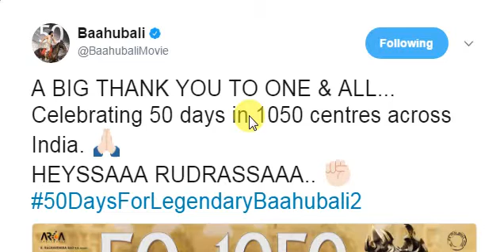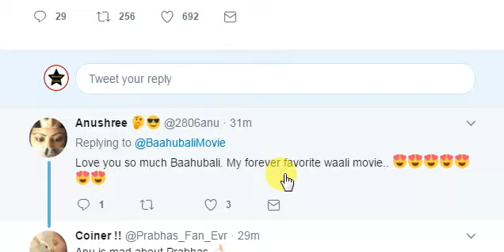Baahubli 2 Completes 50 Days In Cinema